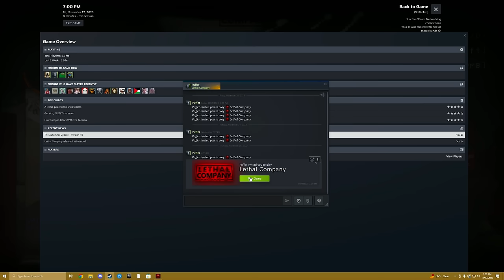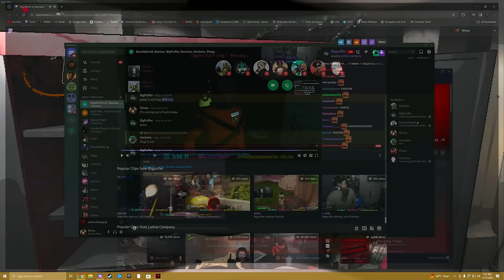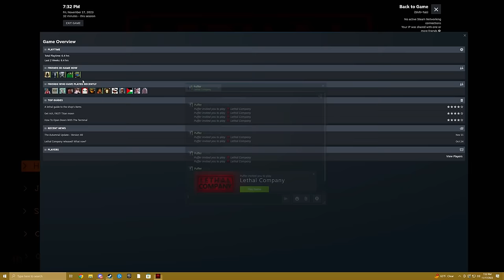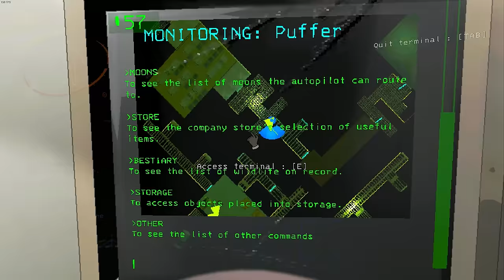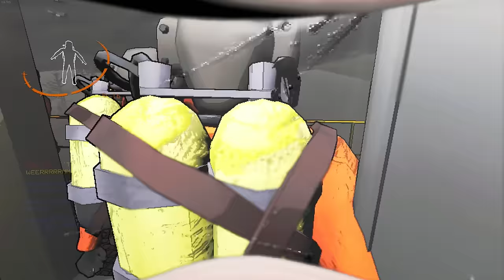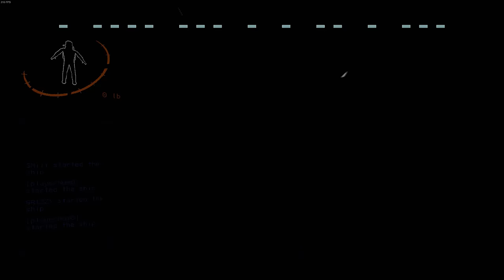MODDED LETHAL COMPANY WAS A BAD IDEA (Grizzy VODS)